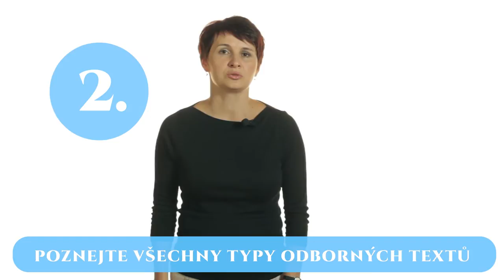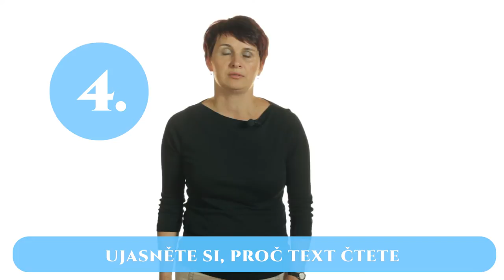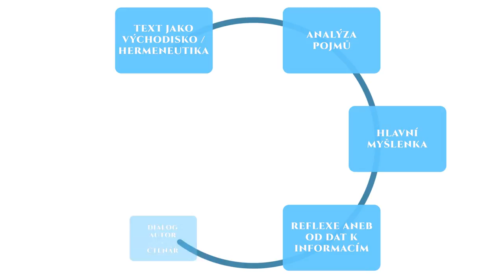Kritické myšlení (Pavlína Mazáčová)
Mgr. Pavlína Mazáčová, Ph.D.vystudovala češtinu a latinu na Filozofické fakultě MU, má doktorát z klasické filologie. Od dob vysokoškolských studií pracuje v oblasti vzdělávání, učit mladé lidi je její srdeční záležitostí, a tak své pedagogické a didaktické zkušenosti a znalosti uplatňuje jako lektorka v Centru informačního vzdělávání. Pro studenty i mladé akademiky MU vede face-to-face semináře a workshopy informačního vzdělávání, které zaměřuje na široce pojatou práci s psaným i čteným odborným textem. Jako certifikovaná lektorka programu RWCT (Čtením a psaním ke kritickému myšlení), metody a postupy kritického myšlení se snaží uplatňovat i ve své výuce. Kritickému myšlení se ve vysokoškolském prostředí stále nedostává náležité pozornosti, a proto Pavlína považuje za užitečné seznámit studenty a zájemce se základními pojmy a metodami právě prostřednictvím webináře.

1. Vít pokorný - Postup interpretace textu;

3. Občanské sdružení Kritické myšlení